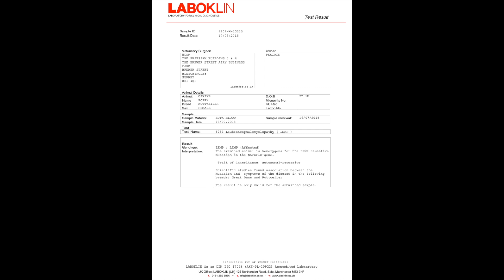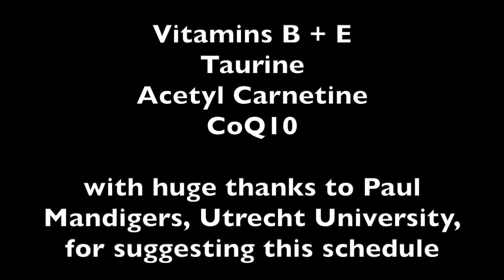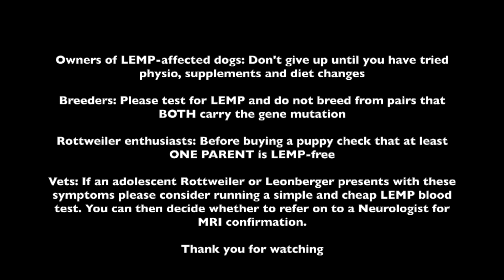Rottweiler with Leukoencephalomyelopathy (LEMP)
This video is about the progression, treatments and subsequent improvements in a Rottweiler with Leukoencephalomyelopathy (LEMP).

LEMP is a rare juvenile-onset neurodegenerative disorder causing demyelination. The loss of white matter causes neuronal damage. Its symptoms are general proprioceptive ataxia, loss of motor control and eventual paralysis.

LEMP is genetic. Two copies of the defective gene are needed to cause it. Testing is available through Laboklin and Bern University.